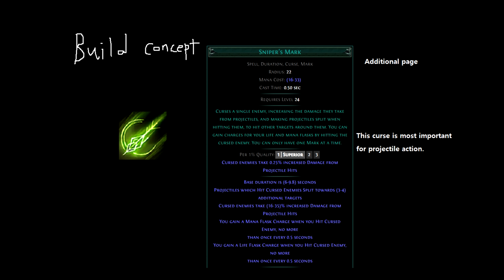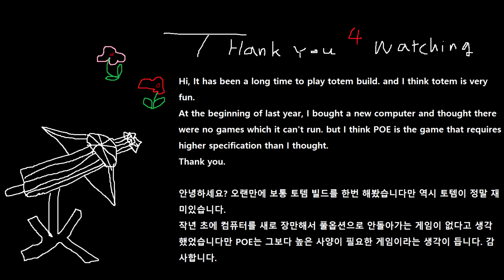초당 486발 연발사격 쇠뇌 빌드(486/s Barrage Ballista Build)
안녕하세요? 오랜만에 토템 한번 해봤습니다만 재미있었습니다. 감사합니다.
Hi , It has been a long time since I played some totem build. and it was fun. Thank you.

[고막주의] 팔랑스 근접방어체계 및 야간 대공사격 영상 모음 PHALANX CIWS FIRING COMPILATION VIDEO